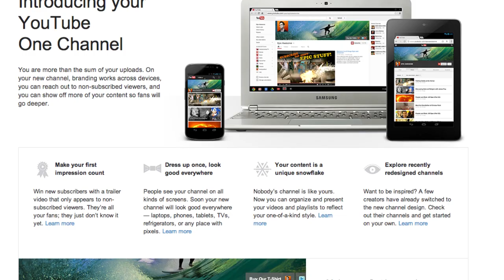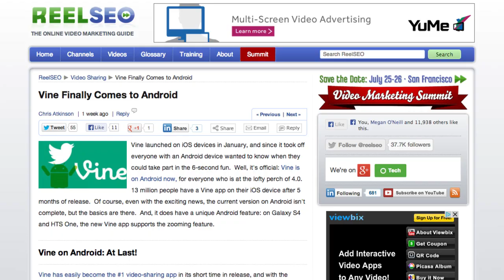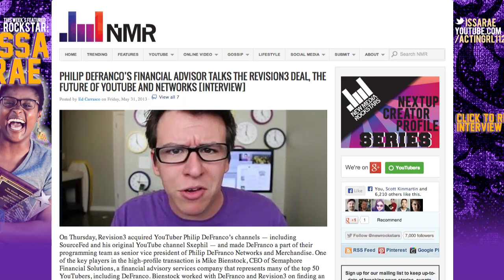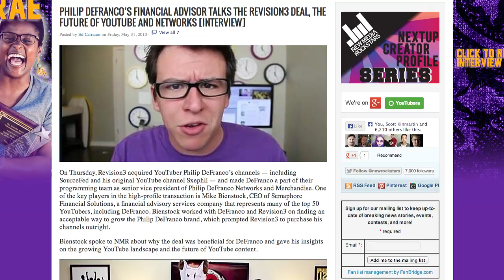Why Some Creators Don't Trust YouTube and are Moving Away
Several news outlets are reporting on people who were leaving YouTube or approaching it differently because they either don't trust YouTube's system or they feel it's lacking in some areas. Is YouTube a platform you can trust? As a YouTuber or a video creator, should you invest completely into YouTube or diversify by building connection points with your audience outside of YouTube, as well?

Last Minute Guide to Setting Up your new YouTube Channel

I Ain't Gonna Work on YouTube's Farm No More

Philip DeFranco's Financial Advisor talks the Revision3 Deal, the Future of YouTube and Networks

On Video Creators we discuss how to leverage YouTube as a social platform and use it to build an audience.